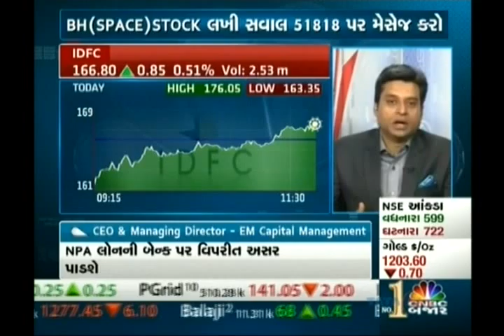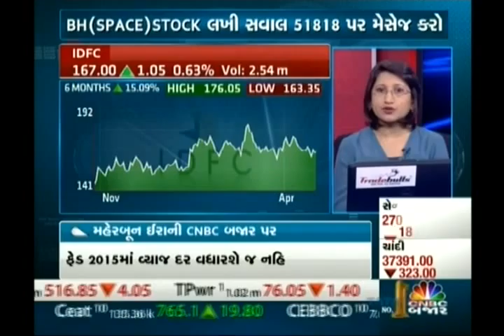Jignesh Mehta, Technical Analyst, Precision Investment Services on CNBC Bajar on 30 April 2015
Jignesh Mehta, Technical Analyst, Precision Investment Services giving his view on IDFC.